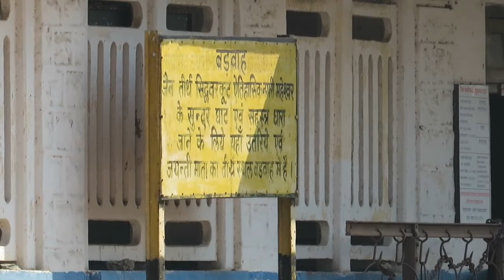महू-सनावद गेज परिवर्तन कार्य शुरू होने की राह देखता बड़वाह रेलवे स्टेशन। Barwaha Railway Station 😍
akola khandwa gauge conversion update

khandwa akola gauge conversion latest updates

khandwa akot gauge conversion latest updates

khandwa akola broad gauge conversion latest updates

khandwa gurhi broad gauge conversion latest updates

khandwa junction

khandwa railway station

khandwa akola train

khandwa akot train

khandwa amlakhurd broad gauge conversion latest updates

khandwa akola broad gauge railway line

khandwa akot gauge conversion

khandwa akola gauge conversion

khandwa akola gauge conversion latest news

akot khandwa broad gauge railway line news

akot khandwa broad gauge railway line

Dr Ambedkar Nagar Station

Mhow Station

Sanawad Mhow Train

Sanawad Mhow Gauge Conversion

Sanawad Mhow Broad Gauge Railway Line

Sanawad Mhow Broad Gauge Railway Line News

Sanawad Mhow Gauge Conversion Latest News

Sanawad Mhow Broad Gauge Conversion Latest Updates

Sanawad Khandwa Gauge Conversion

Sanawad Khandwa Gauge Conversion Latest News

Sanawad Khandwa Broad Gauge Railway Line News

Sanawad Khandwa Broad Gauge Railway Line.

Indore Ujjain Line Doubling

Indore Railway Station

Ujjain Railway Station

Indore Ujjain Rail Line

Indore Ujjain Railway Line

Indore Ujjain Railway Line Doubling

Indore Ujjain CRS Inspection

Indore Ujjain CRS

CRS Inspection

Indore Ratlam Railway Line

Indore Ratlam Broad Gauge Railway Line

Indore Ujjain Broad Gauge Railway Line

Rishabh Nagotra

Akola Purna Electrification

Khandwa Indore Railway Line

Khandwa Sanawad Gauge Conversion

Khandwa Railway Station

Karwar Railway Station

Train Simulator

Rishabh Nagotra

Rishabh Nagotra YouTube Channel

Rishabh Nagotra Khandwa

Rishabh Nagotra Indore

Akot Akola Gauge Conversion

Akot Akola Train

Khandwa Ratlam Train

Meter Gauge

Broad Gauge

Indian Railways

Vandebharat Express

Indore Khandwa Rail Line

Indore Khandwa Train

Indore Khandwa Railway Line

Khandwa Ratlam Gauge Converison